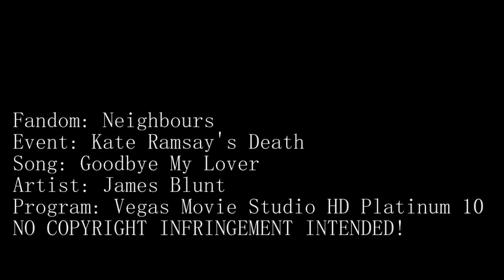Kate Ramsay (+cast) | i'd give anything to have her here (NZ & UK SPOILERS 2014)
So you will see a certain someone in the video. DONNA!
I couldn't make the video and not have her in it. It just didn't feel right not including her.
So I really hope you guys enjoy this. x

R.I.P Kate Ramsay. April 7, 1992 - April 7, 2014

Voiceovers:
Sophie: "I'd give anything to have her here."
Paul: "I'll never forget what she meant to me."
Kyle: "All of ours lives are better for having known her."
Mark: "She was the love of my life."

Mark: "I want us to spend the rest of our lives together. Will you marry me?"
Kate: "YES! Yes, yes, yes!"
Mark: "I love you so much Kate."
Kate: "I love y-" *gunshot*

Paramedic: "I'm sorry. There's nothing more we can do."
Sophie: "NOOOOO!"